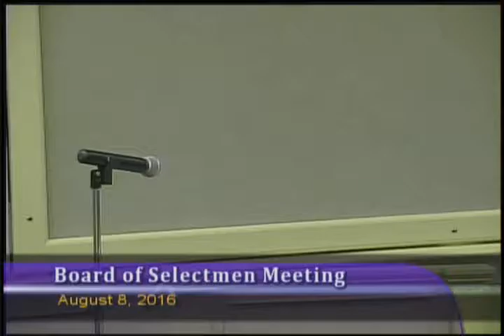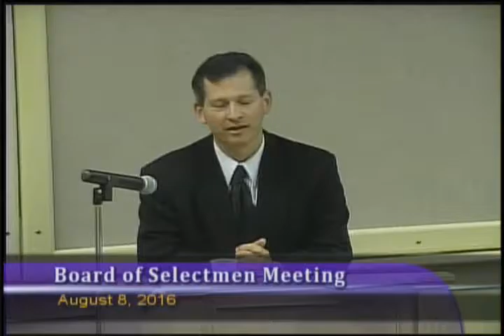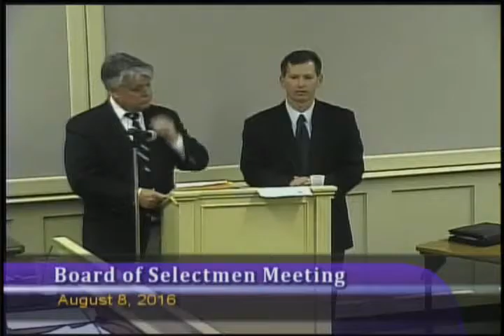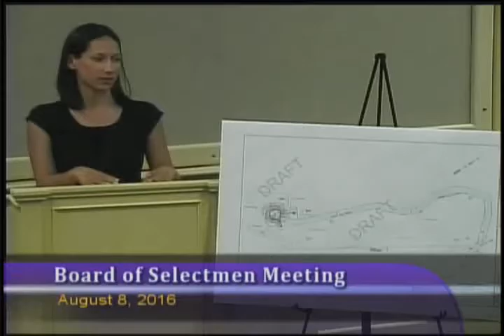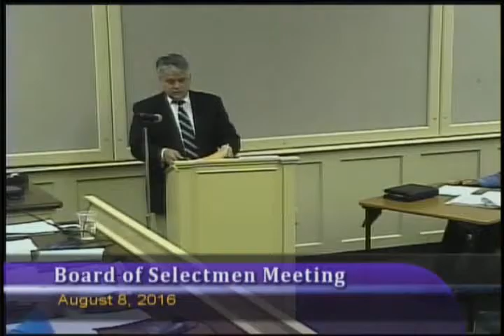Board of Selectmen Meeting August 8, 2016 part 1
Simsbury CT Board of Selectmen Meeting August 8, 2016 part 1